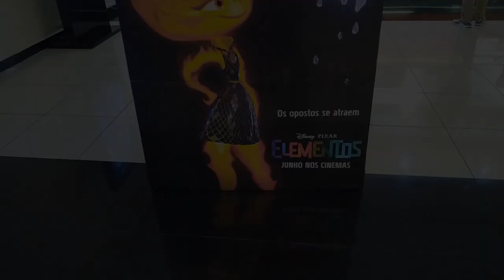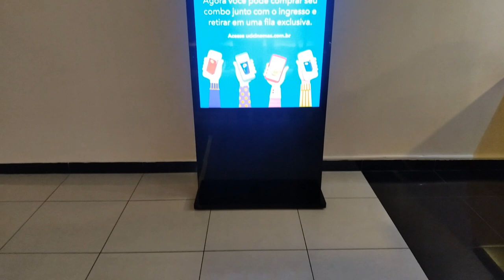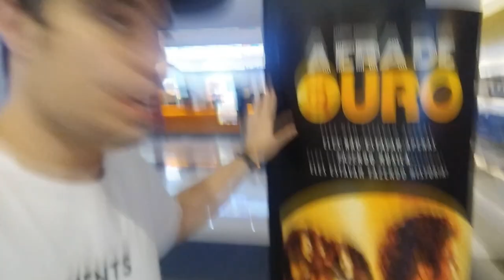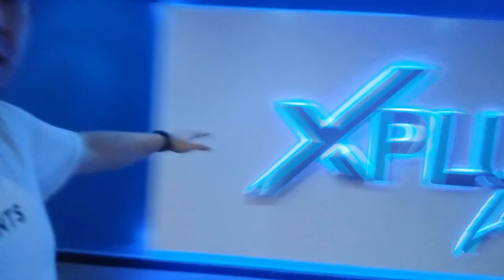Desbravando No Cinema #45 - Gatos No Museu